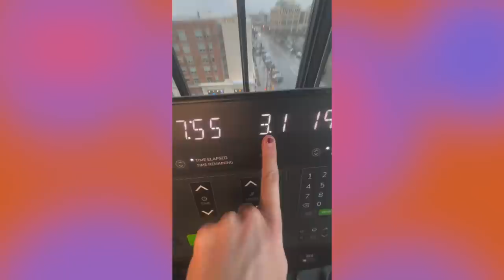everything I did to prepare for Coachella | hair, nails, shopping & more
instagram  ➭ @summermckeen
amazon storefront ➭
tik tok ➭ @summermckeen

hello I'm summer and this is my channel!! I started YouTube in 2012 because of my love for filming and editing my own videos. It's always been a lot of fun for me :) I'm super lucky to have this now be my full-time career!